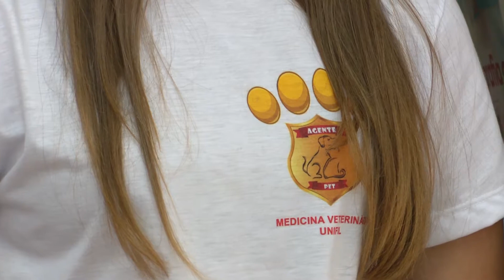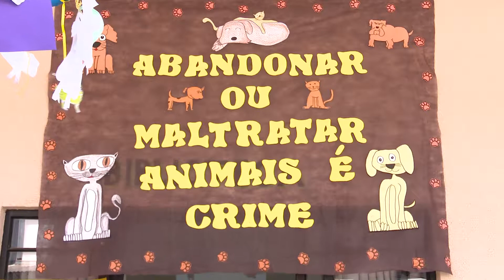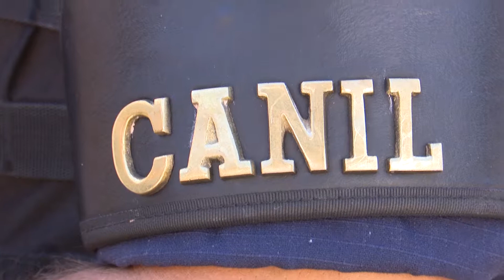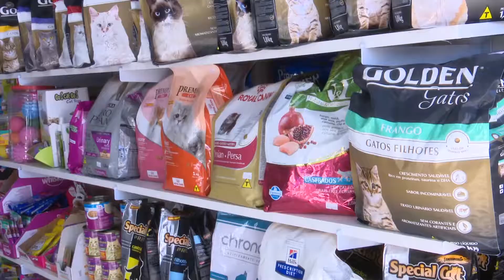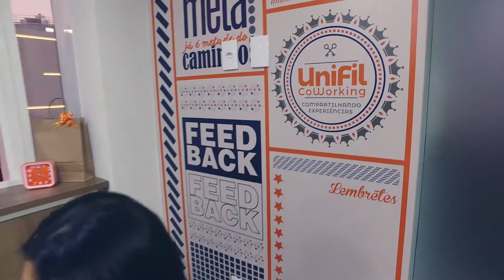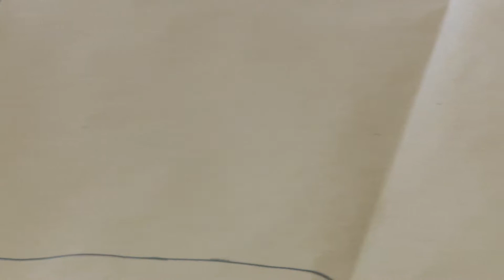PET TV 77 16-09-17